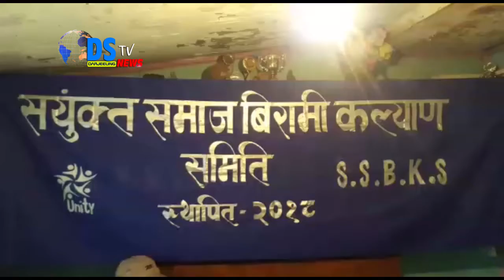DSTV INDIA NEWS 31 10 2019 PART 9 (EX-DSTV DARJEELING )